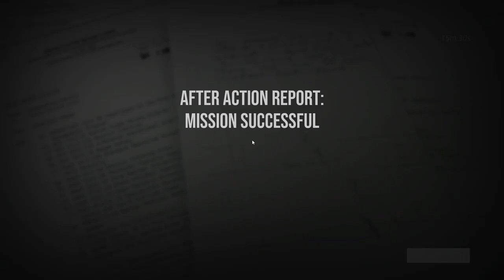"SIX DAYS IN FALLUJAH" - APARTMENT BUILDING MISSION - COMPLETED SUCCESSFULLY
"SIX DAYS IN FALLUJAH" - APARTMENT BUILDING MISSION - COMPLETED SUCCESSFULLY. TUESDAY, JULY 11, 2023.  GYSGT KAP62,  SSGT PSYCHLOPIA, & SGT TWEEKYTWEEK.  OUTSTANDING TEAM WORK!  SSGT DEEAIR14 EITHER GOT DISCONNECTED OR BAILED ON US EARLY IN THE MISSION.